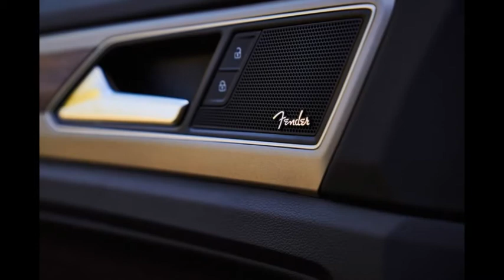2017 Volkswagen Atlas